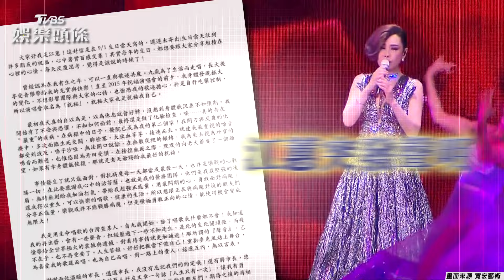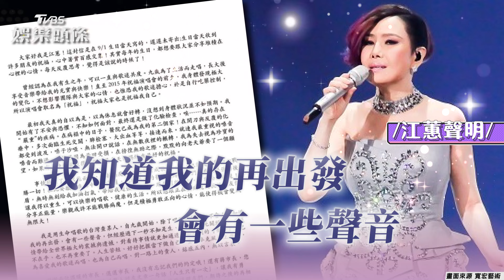江蕙970字認罹癌「多次生死交關」 曝身體現況喊話歌迷:期待再相會｜TVBS新聞@TVBSNEWS01